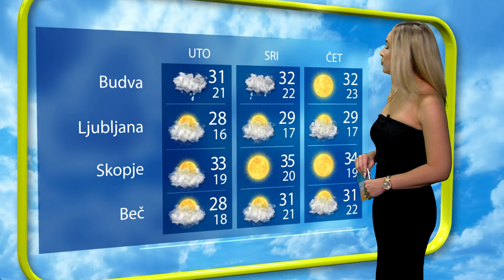VREMENSKA PROGNOZA ZA 09.07.2024.BERINA